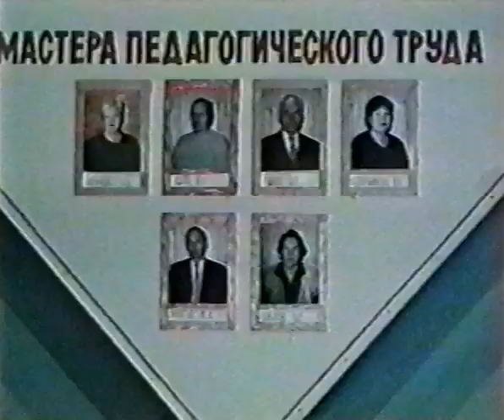2001, ст. Сергиевская, "Слово об учителе", СОШ №6, Кураков Геннадий Алексеевич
Из цикла передач управления образования Кореновского района "Слово об учителе", Кореновск-ТВ
Сош № 6 ст. Сергиевской Кореновского района, учитель географии, Кураков геннадий Алексеевич, учитель первой квалификационной категории
автор и ведущая  передачи методист районо Стуканогова Валентина Васильевна

0:00 В станице Сергиевской есть мир детства - школа номер шесть,
и по утрам к восьми часам не умолкает детский гам.
Здесь ждет всегда своих детей хороший коллектив учителей.
"Здорово! Здравствуйте! Привет!" - Дружней в станице места нет!
Вот прозвенел уже звонок... И все по классам - на урок!
Наташи, Саши, Пети - узнают всё на свете!
И в школе сей директор есть. Хлопот всех ей не перечесть.
Тома документации, и в школе аттестации...
0:37 рассказ о достижениях школы, директор Сенченко Ольга Александровна, отличник народного образования
1:10 Здесь педагогов крепких много укажут верную дорогу
1:14 Вот есть географ, например! Он для ребят во всем пример! Как н и крути, со всех сторон - красив, талантлив и умен! Я представить вам готова Геннадия Алексеевича Куракова.
2:03 "Как мне вспыхнуть светлее зари... и душа услыхала - гори!" Константин Бальмондт
2:24 отзыв родительницы и коллег

9 26 слово об учителе СОШ 6 Кураков